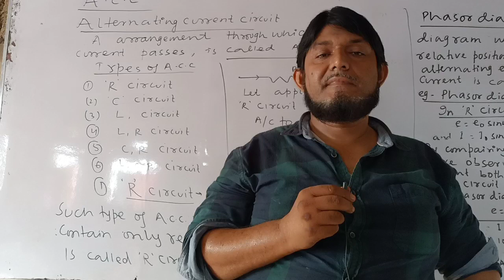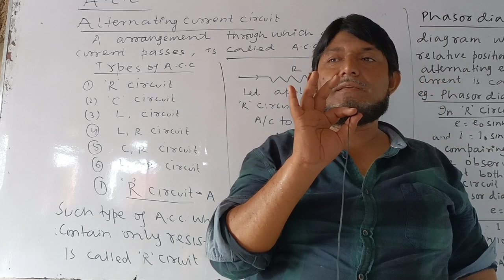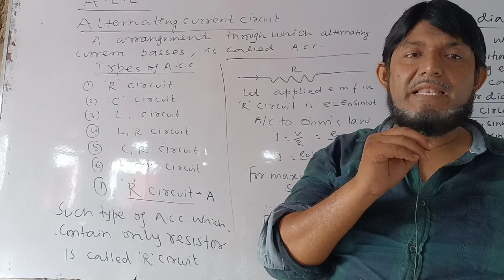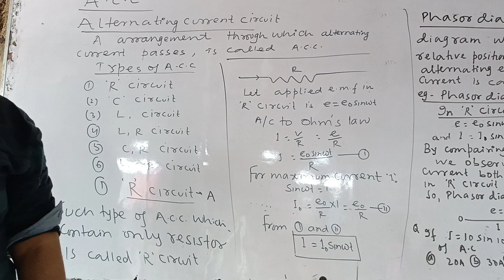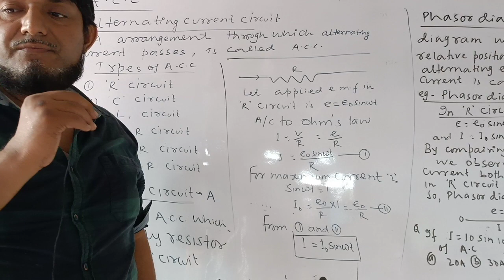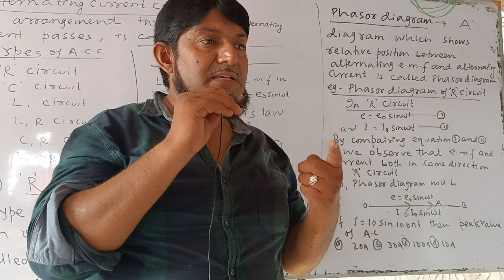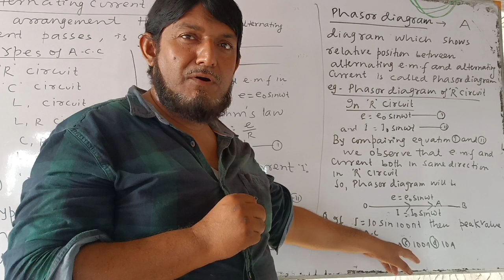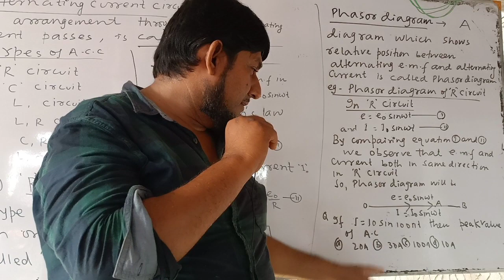A.C.C. Types of A.C.C. phasor diagram